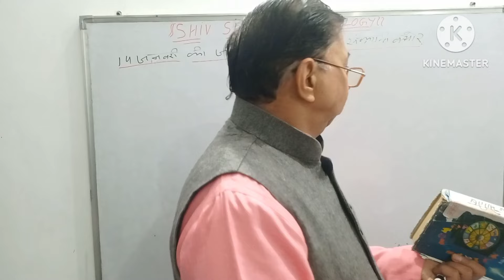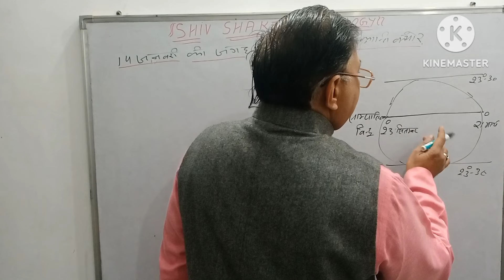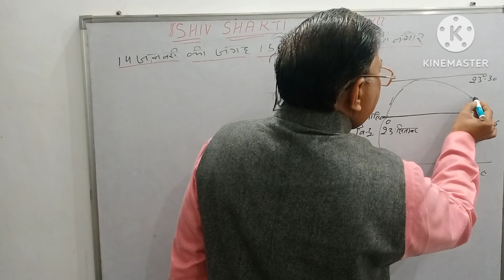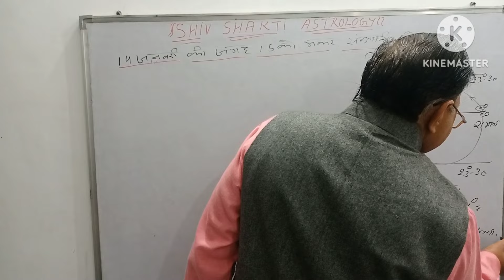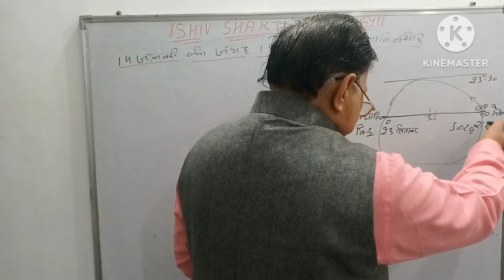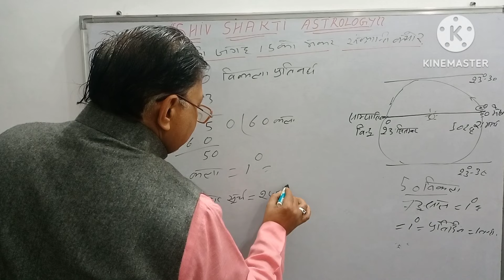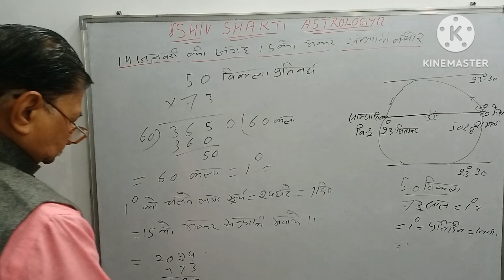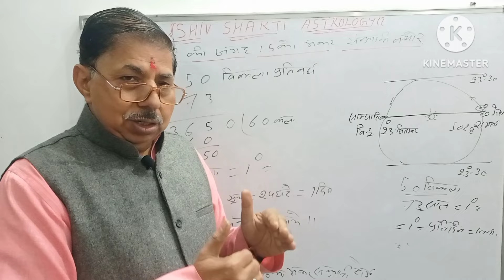73वर्ष में14जनवरी के स्थान पर अब 15 जनवरी को मकर संक्रान्ति पर्व क्यों मनाया जा रहा है?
73वर्ष में14जनवरी के स्थान पर 15जनवरी को मकर संक्रान्ति पर्व क्यों मनाया जा रहा है जानें कारण? 15 जनवरी को मकर संक्रान्ति क्यों ? 73वर्ष में क्यों बदलती हैं मकर संक्रान्ति की तारीख ?Makar Sankranti Parv Vichar, ज्योतिष संबंधित जानकारी प्राप्त करने हेतु सम्पर्क करें -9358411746.